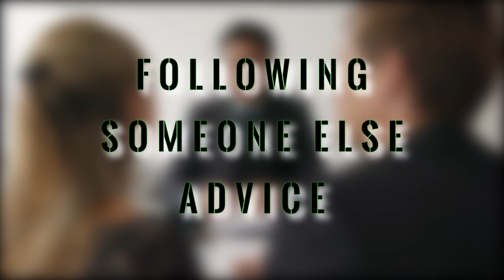माता पिता की किस गलती से बच्चों में संस्कारों की कमी BACHE KAISE BIGADTE HAI